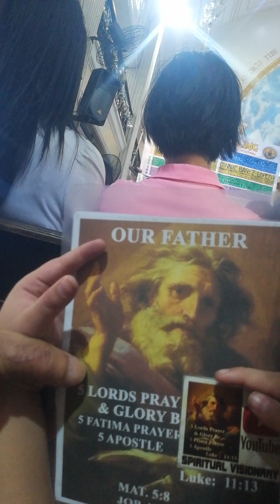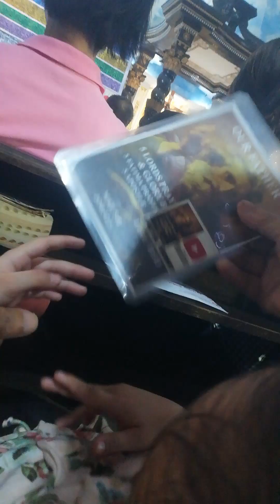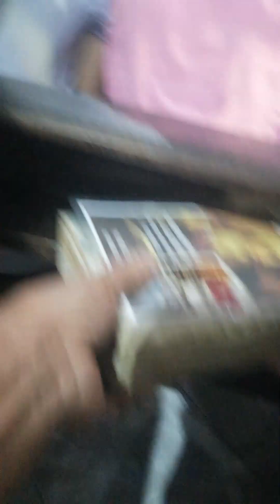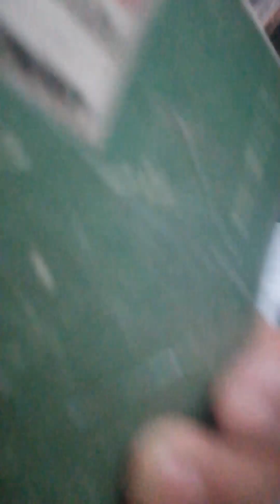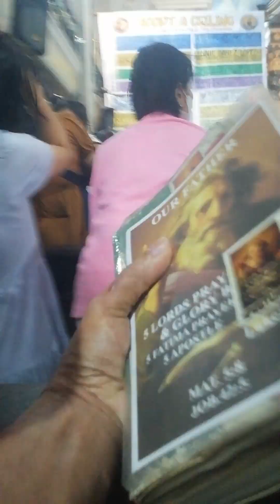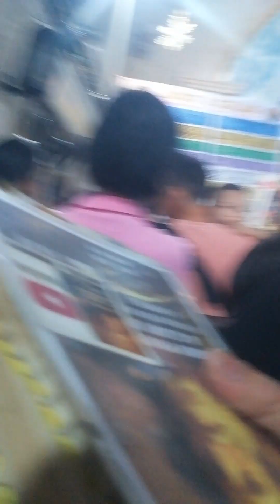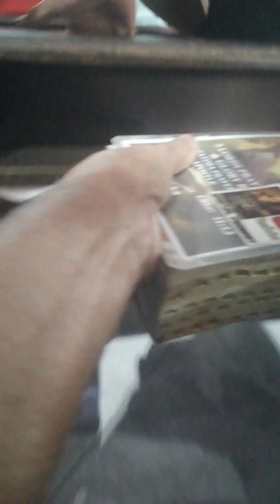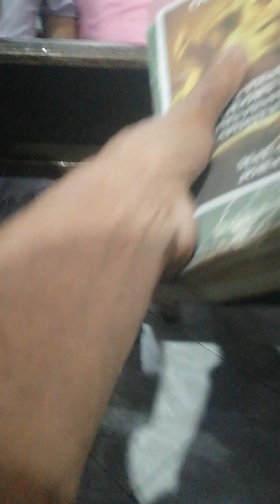HOLY FAMILY AND IMMACULATE HEART OF MARY FIESTA DAY HOLY MASS